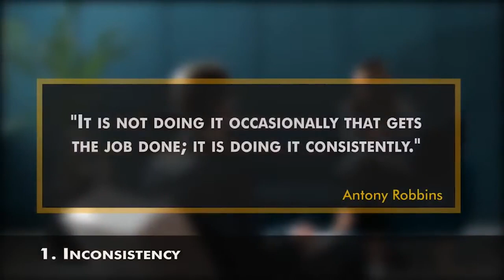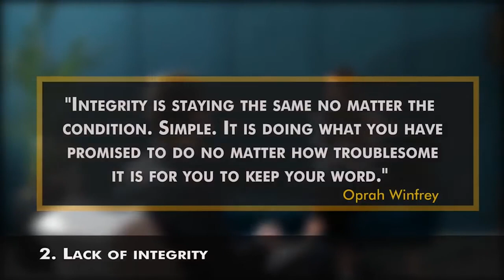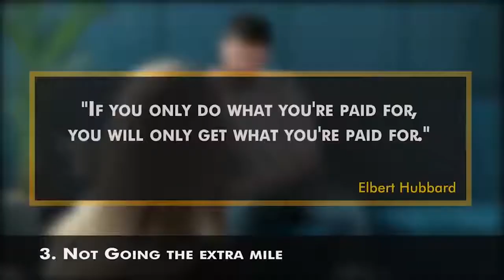3 Habits That Make 99% People Fail In Life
Success is a game of habits. In itself, "success" is a relative term and so its "achievement" is fully dependent upon the habits you put into place that move you step by step toward the "end" you define for yourself.

To be "successful," it becomes a matter of the routine you put into place for yourself.

Whenever you are looking outward, for example, it is very clear the difference between those who create positive daily habits for themselves versus the people who let life's waves dictate their day to day.

Remember: You are the surfer. It's up to you to ride the waves based on where it is you want to go, versus letting them carry you where they will.

video credit @SuccessSecretsTV